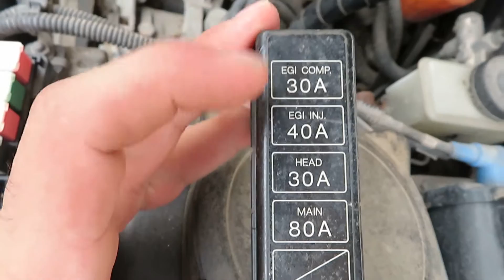RX7 FC DRIFT BUILD PT.1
made some progress on the rx7 today :)